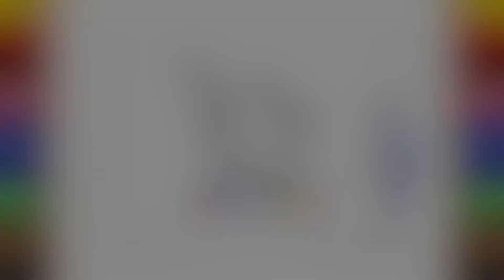Nasıl Çizilir? - Japon Balığı - ÇİZİM OKULU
Kanalimiz Çizim Okulun da bugün, ,  nasil çizilir , kolay japon Balığı  çizimi yapacagiz.